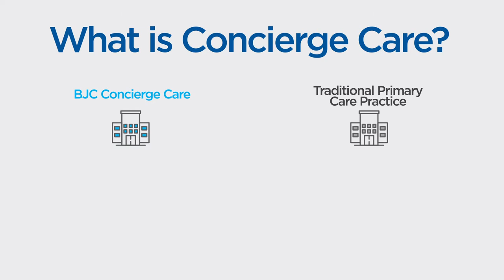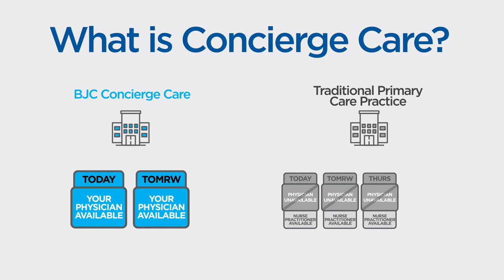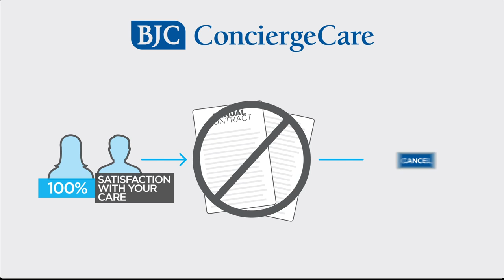BJC Concierge Care - What is Concierge Medicine?